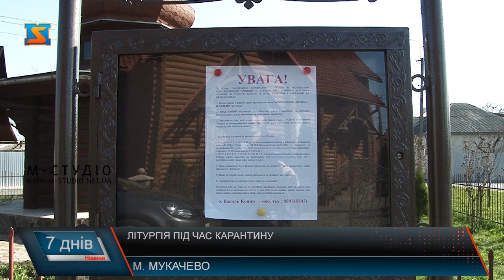Літургія під час карантину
В період стрімкого розповсюдження смертельної недуги Ковід - 19, перебування у церкві може нести велику загрозу, адже це скупчення людей в обмеженому просторі. У зв’язку з цим, Українська греко-католицька церква дозволила своїм парафіянам не ходити на богослужіння у храм. В умовах карантину люди похилого віку та батьки з дітьми можуть залишатися вдома, оскільки вони перебувають в зоні найбільшого ризику. Взяти участь в богослужіннях їм пропонується через трансляцію богослужінь по радіо, телебаченні чи інтернеті.
Літургії у храмах греко-католицької єпархії на період карантину відбуватимуться за закритими дверима за участі священика, дяка і церківника. Попри це священик додає кожен охочий може зайти помолитися, але при цьому дотримуючись певних правил задля власної безпеки.У Мукачівській дієцезії римсько-католицької церкви кажуть, що на період карантину будуть проводити служби у форматі онлайн в ютубі, фейсбуці, вайбері, тощо. Тут закликають вірян дотримуватися правил ,запроваджених на час карантину та більше зосереджуватися на приватній молитві. А старше покоління закликають залишатись вдома та дбати про своє здоров`я.
Мукачівська православна єпархія попри оголошений в державі режим карантину служби не відміняє і закликає до причастя. Як ствержує митрополит Феодор, причастя не лише не зашкодить, а, навпаки, допоможе укріпитися.
Однак, і тут вводять певні обмеження. На час карантину служби проводитимуть виключно на свіжому повітрі а не у закритому приміщенні. Також у цілях безпеки, металеві чашки для запивки після причастя замінюють на одноразові склянки. Щодня дезінфікуватимуть ікони та святині до яких можуть торкатися прихожани.
Попри все, як представники духовенства, так медики держпосадовці стверджують: сьогодні єдиним засобом затримування пандемії справді є тільки жорсткий карантин – із закриттям зовнішніх і внутрішніх сполучень, припиненням роботи всього, що не є життєво необхідним, забороною будь-яких зібрань, самоізоляцією вдома більшості громадян, особливо – старших і тих, які перебувають у групах ризику за показниками здоров'я.  Вчинивши так, Китай уже перебуває на порозіцілковитої перемоги над епідемією. Фатально запізнившись із цим, сподіваючись лише на заходи гігієни й ізоляцію тих, хто захворів, Європа розплачується тисячами своїх громадян.